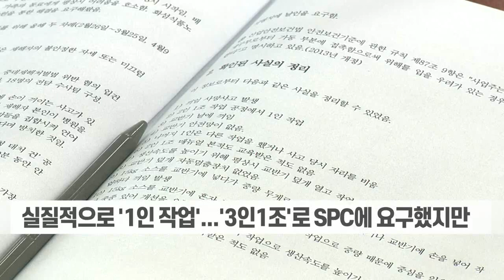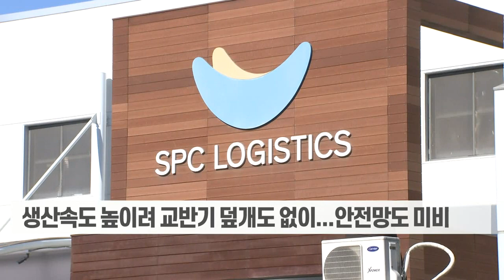SPC, 작업현장 개선 요구 외면... 산재 사망 화 불렀다 (20221026)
SPC, 작업현장 개선 요구 외면... 산재 사망 화 불렀다